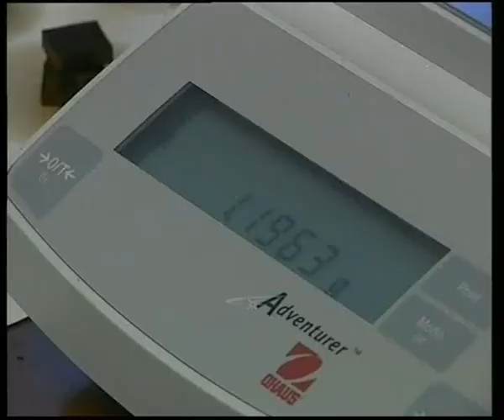Сенежская НП лаборатория защиты древесины. 02.2006